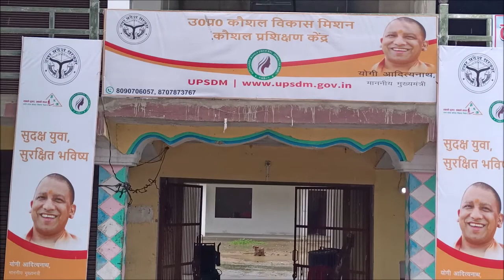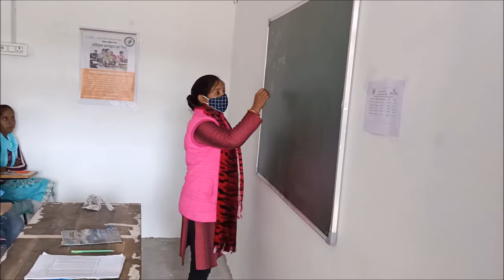RMBJS द्वारा संचालित UPSDM प्रशिक्षण केन्द्र- गंगागंज की स्किल ट्रेनिंग पर आधारित फिल्म (FY 2021-22)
जिला समन्वयक- मन्जीत यादव

केंद्र प्रबन्धक- राहुल यादव

केंद्र प्रभारी- अमर बहादुर यादव

रिसेप्शनिस्ट- ज्योती सिंह

ट्रेनर- कल्पना तिवारी, शिवानी, रश्मी अग्निहोत्री, नेहा, शिल्पी सिंह, शिवानी सिंह

केंद्र का पता- निकट पेट्रोल पम्प ग्राम- पूरे बैसन पोस्ट- गेंगासो लालगंज रायबरेली उत्तर प्रदेश

मोबाइल- 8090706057, 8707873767, 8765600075, 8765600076